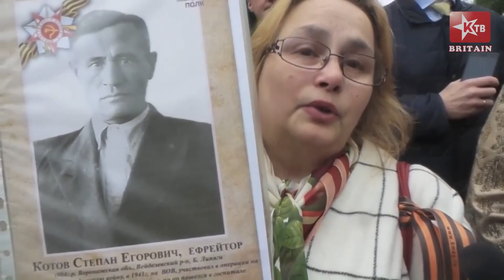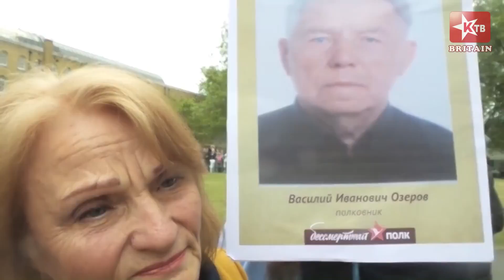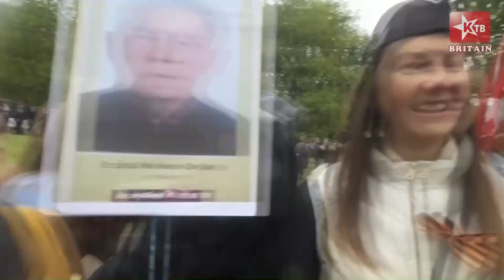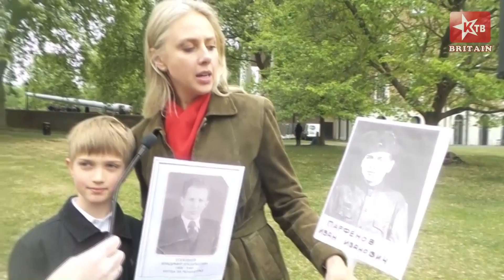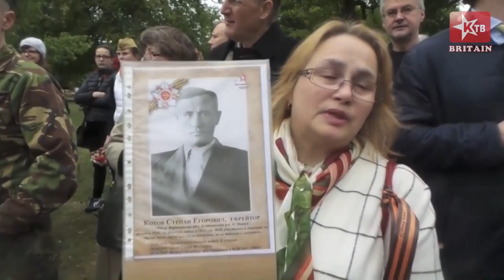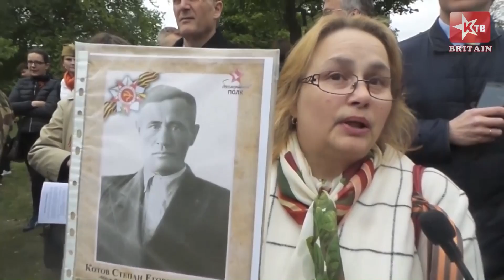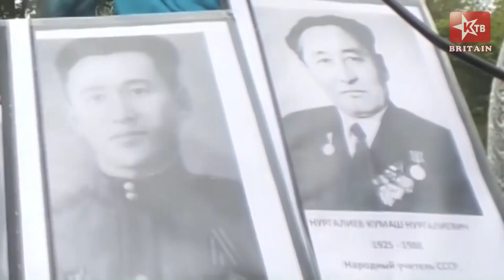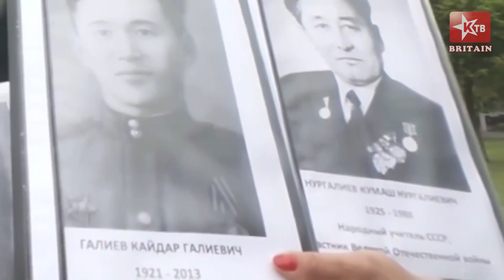Ожившие портреты. Праздник со слезами на глазах. Лондон, 9 Мая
Празднование Дня Победы в Великобритании. Имперский военный музей. Советский мемориал. Лондон. 9 мая 2017 г.. Около тысячи наших соотечественников,  ветераны Великой Отечественной войны, участники Русских конвоев собрались в этот день почтить память воинов, защитивших мир от фашизма. В церемонии принимали участие послы дружественных государств, официальные лица Великобритании.

Реквизиты для помощи "Красному ТВ":
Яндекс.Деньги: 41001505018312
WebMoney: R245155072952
Карта Сбербанка: 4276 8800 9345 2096